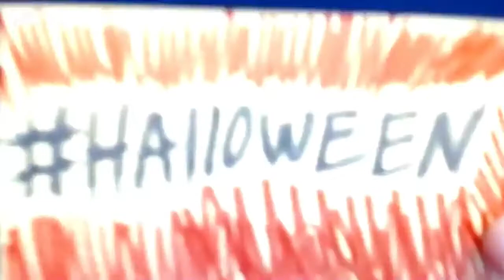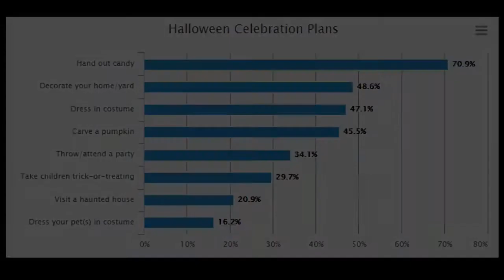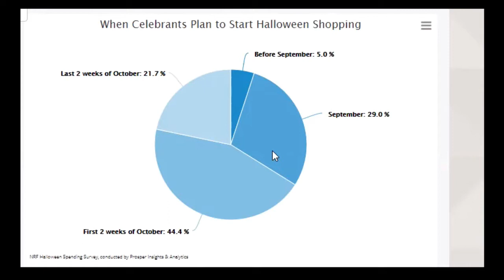What to sell on Amazon: Halloween Edition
The second highest grossing holiday in the US is Halloween. Watch this episode of the Amazon Files so you can learn what to sell for Halloween this year. From costumes to candy and everything in between be prepared to scare your competition away!

Show Links/Details:

use the code word

Amazon’s info about string lights